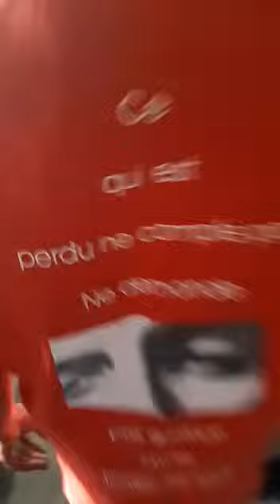FALLY ABENGI BA BIMISA MANICKE OYO MBOKANINI VRAIMENT MAIS FALLY VANDA NAYO